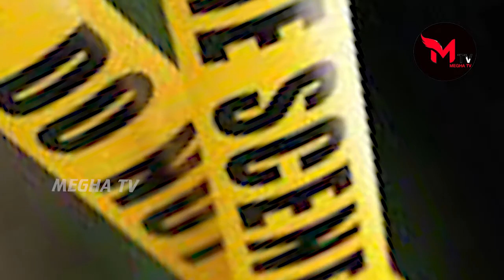ହୋଟେଲରେ ପାରସ୍ପରିକ ବିବାଦ ପରେ ଜଣେ ବ୍ୟକ୍ତି ନିଜ ବନ୍ଧୁଙ୍କ ଗୁପ୍ତାଙ୍ଗ କାଟି ଦେଇଥିବା ଖବର ସାମ୍ନା କୁ ଆସିଛି